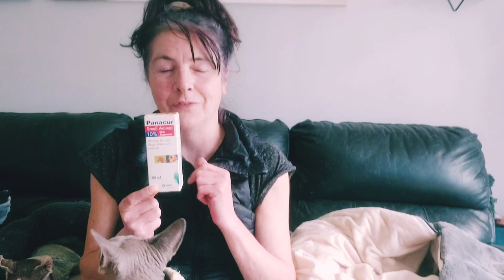cat flue cure and cat coughing cat hacking cure